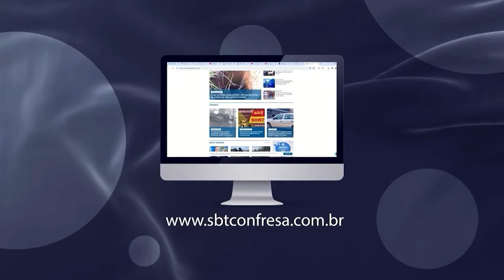JORNAL PRIMEIRO IMPACTO CONFRESA (10/04/2024